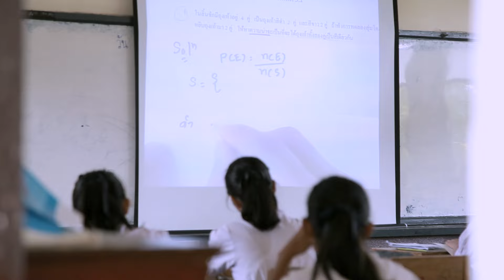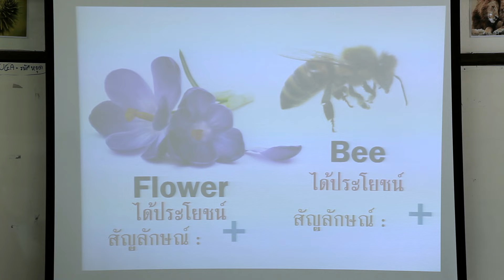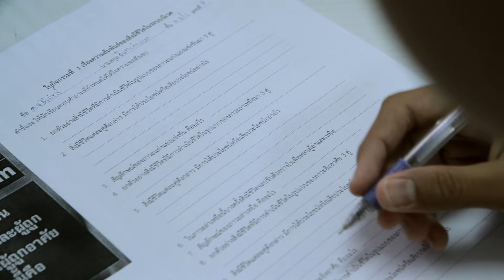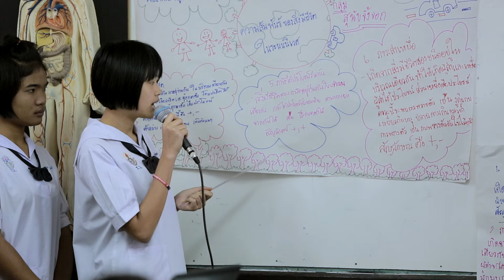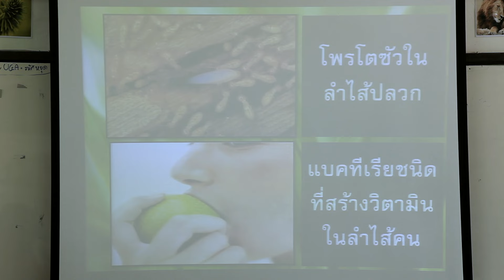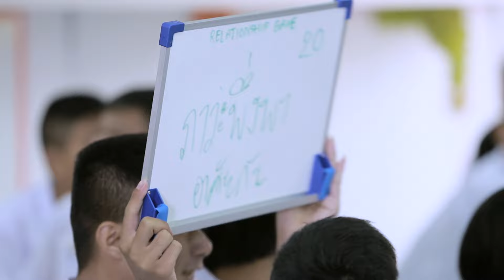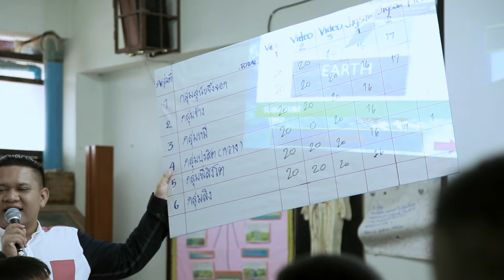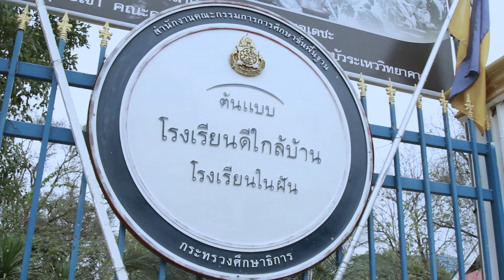ครูณัฐพล โรงเรียนหนองบัวระเหววิทยาคาร (Full Version)